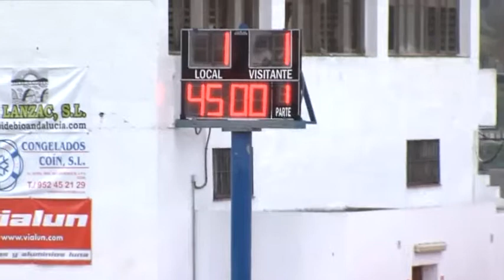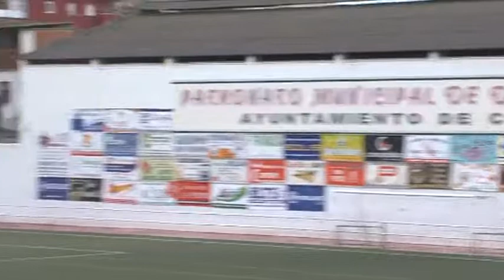Ath Coin Vs Villacarrillo1Parte